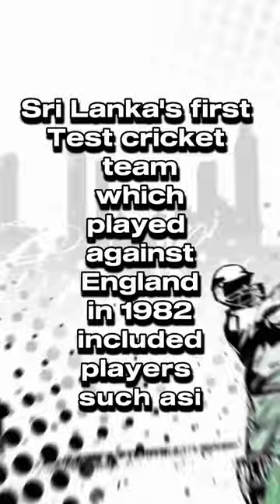Sri Lanka's first Test cricket team, England in 1982, included players💯😍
Welcome to our education-focused YouTube channel! 📚 Explore the world of learning with our engaging videos covering a variety of subjects. From informative tutorials and insightful discussions to practical tips and educational challenges, we're here to inspire curiosity and foster a love for continuous learning. 🌐🎓

Sri Lanka's first Test cricket team, which played against England in 1982, included players such as
Bandula Warnapura,
Sidath Wettimuny,
Roy Dias,
Duleep Mendis,
Ranjan Madugalle,
Arjuna Ranatunga,
and others. Keep in mind that this is for Test cricket, and the list may vary for other formats.

Book Recommendations
Author Interviews
Reading Challenges
Literary Discussions
Bookish Hauls
Must-Reads
Book Reviews
Genre Spotlights
Reading Wrap-Up
Fiction Favorites
Non-Fiction Picks
Classic Literature
New Releases
Reading Vlogs
Book Club Picks
Audiobook Reviews
Page Turners
Mystery Novels
Fantasy Bookshelf